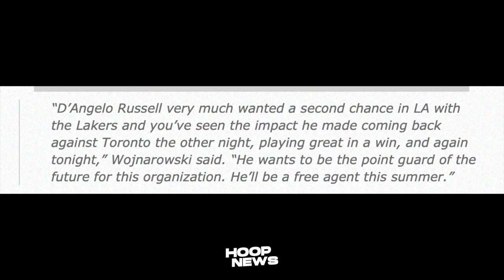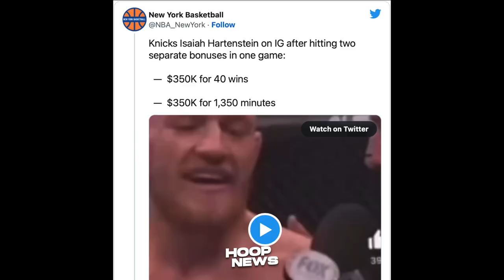Kumita ng “38 MILLION PESOS” ang Player na ito matapos Talunin ang Lakers…